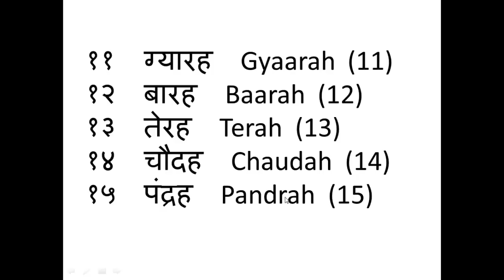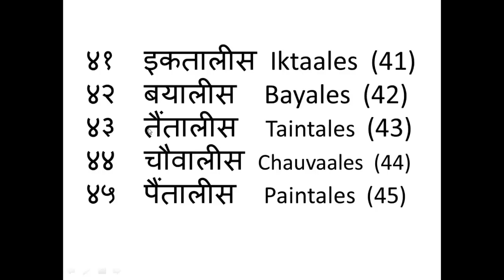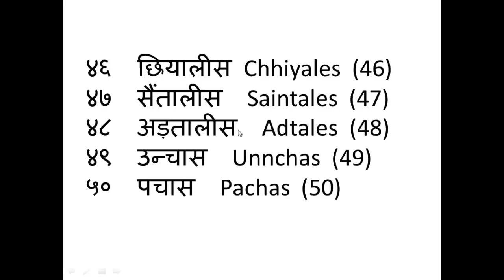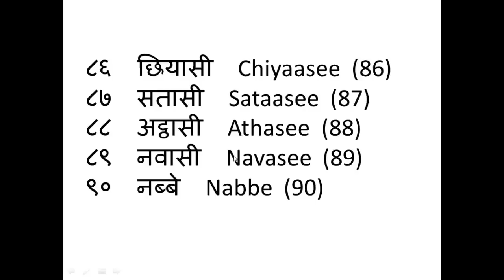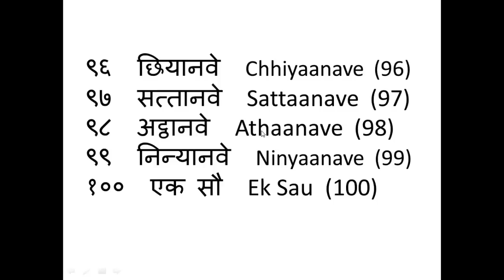Hindi Numbers Learning Video Online 1 to 100 Counting for Kids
This online video gives Hindi Numbers Learning in hindi audio from 1 to 100 Counting for Kids. Also, it gives numbers one thousand (1000), one lakh (100,000), one karod (10,000,000), one Arab (1,000,000,000) and one Kharab (100,000,000,000)

If you are living in the USA/UK/CAD/AUS then these 2 books are useful for learning and practicing Hindi (You may consider these):

(1) Learn Hindi Through English: Hindi Alphabets and Hindi Numbers for Beginners

(2) Trace and Write Hindi Alphabets - An Activity Book: Step by Step Guide to Trace Hindi Vowels and Consonants, Learn Hindi Through English for Beginner's

Numbers in hindi 1-100 is sometimes difficult for small kids to learn while starting the schooling. This is an effort to make pronunciation easy in Hindi.

Text is given in English also so that students can read it in English in case of any problems in pronunciation. Though few person pronounce and write it differently but basis aim of this is to develop an understanding in students in easiest ways.

So, learning of hindi numbers has been made easy here.